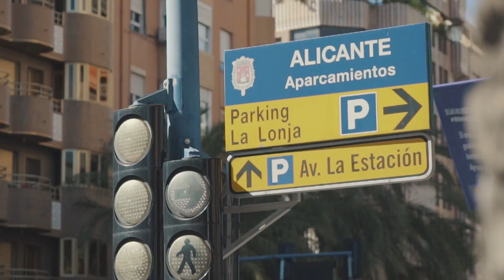Как проходили съемки каталога №10/2018 в Аликанте